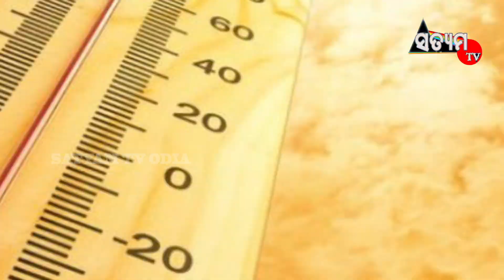ତତଲା ତାୱାରେ ଭାଜି ହେଉଛି ସାରା ରାଜ୍ୟ। ଗତ କିଛି ଦିନରେ ରାଜଧାନୀ ଭୁବନେଶ୍ୱର ସମେତ ରାଜ୍ୟର ସମସ୍ତ ସ୍ଥାନରେ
ତତଲା ତାୱାରେ ଭାଜି ହେଉଛି ସାରା ରାଜ୍ୟ। ଗତ କିଛି ଦିନରେ ରାଜଧାନୀ ଭୁବନେଶ୍ୱର ସମେତ ରାଜ୍ୟର ସମସ୍ତ ସ୍ଥାନରେ ଅନୁଭବ ହେଉଛି ଅସହ୍ୟ ତାତି।